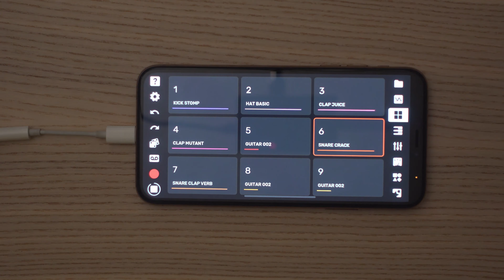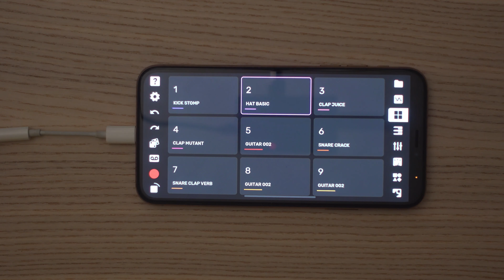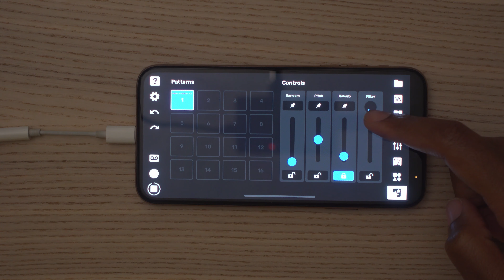Making a Beat with FLIP by Andrew Huang | Portable Sampler | Nefertiti Gold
**EDIT** Sorry for such a gap in videos! I recently injured my knee so I wasn’t in the studio as much ❤️❤️

Still testing out this app and so far I love it! Still takes a bit of getting use to as with anything new but I'm sure with some practice this could be a powerhouse of a tool in anyone's workflow!

setup:
Sony ZV1 //
tascam recorder //

Let's fun together and pass the time with Melodics!

Save up to 77% on select instruments and accessories at Sam Ash!